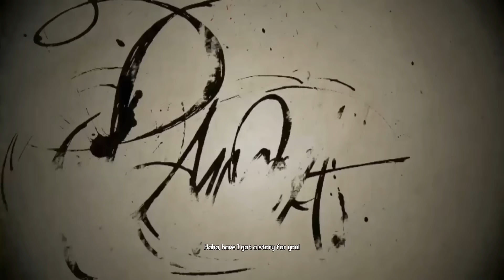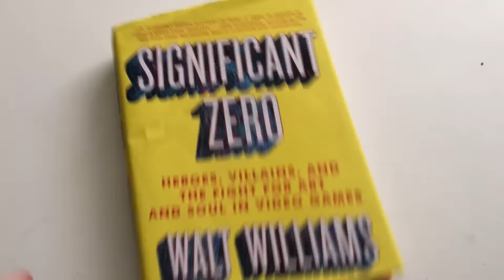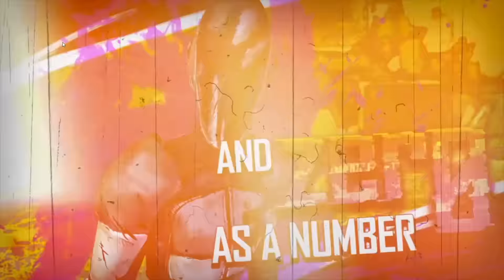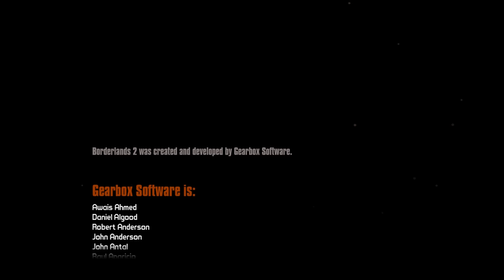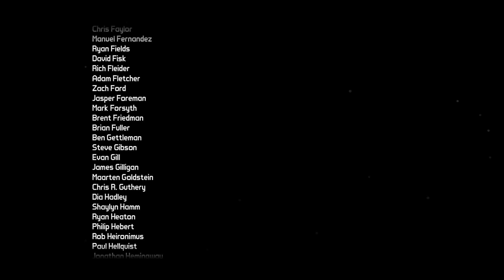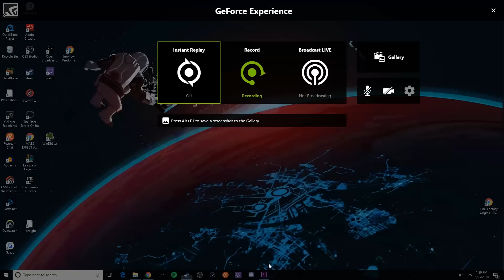Into the Borderlands: A Franchise Analysis and Retrospective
This is an in-depth examination of Gearbox's looter-shooters Borderlands, Borderlands 2, Borderlands: The Pre-Sequel, and Tales from the Borderlands. We look at the literary elements, game play, and thematic bedrock of the entire series.

I know it has been a while since I have uploaded a video, my life is changing rapidly - I just graduated college and I am looking to start my career. Thank you for your patience.

Time Stamps

0:00 Introduction
10:28 Borderlands 1 Story Analysis
41:55 Borderlands 1 Gameplay analysis
58:11 Borderlands 2 Story Analysis
1:35:17 Borderlands 2 Gameplay Analysis
1:48:04 Borderlands: The Pre-Sequel Analysis
2:01:44 Tales from the Borderlands Analysis
2:04:00 Conclusion, Channel Update

Thank you so much for taking the time to watch such a long video. Your support means a lot. Say you watched it in the comments or on my twitter.